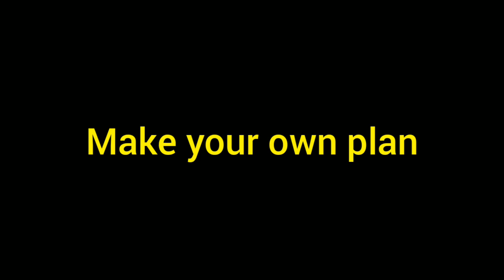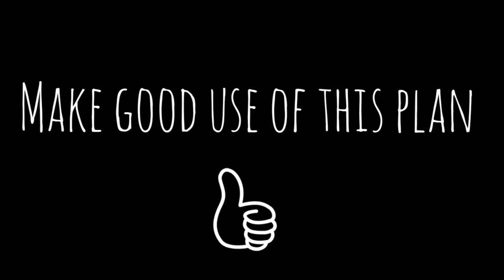Strategy for 2021 UPSC Civil Services Examination || Track your preparation for better outcome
Heyy 2021 Aspirants.

🔅You have just few odd days left ⏰⏰ Still finding it hard to start??

We have something for you..Watch and find your track to the Coveted INDIAN CIVIL SERVICES by cracking 2021 exam..

🔸➿It is the set of the sails, not the direction of the wind that determines which way we will go➿🔸

~ignore~
How to prepare for Civil Servicesias preparationunacademy upscUPSC 2021upsc preparationUPSC Preparationunacademysiddharth aroraThe UPSC CSE Examsidharth arora upsc cseupsc cse 2021upsc cseupscIntroduction SessionStrategy to Prepare For UPSC CSEIntroduction Session for Strategy to Prepare For UPSC CSEHow to prepare for UPSC 2021Prepare For UPSC CSEIAS 2021IAS
upscupsc motivational videosupsc preparationiascurrent affairs for upscupsc cseupsc cse preparationipsupsc current affairsupsc cse 2021upsc notificationupsc prelimsupsc cse prelimsupsc cse prelims 2021ias 2021upsc prelims 2021civil servicesupsc 2021
india shastraupsciashow to400 days planupsc 2021how to prepare for 2021
UPSC preparation for beginnersFree UPSC videosUPSC preparation in HindiUPSC preparation for beginners in hindiBest ias coaching in indiaSociology lectures in HindiSociology Lecture for IASIAS preparationFree IAS UPSC TestsNewspaper AnalysisHow to Prepare for UPSChow to prepare for upsc without coachinghow to prepare for upsc prelimshow to prepare for upsc 2021upsc civils services 2021upsc 2021 strategyupsc 20212021 strategy
Strategy for UPSCStrategy for UPSC CSE 2021UPSC CSEUPSCCSE2021How to Crack IAS?Crack IASCrack UPSCCrack UPSC CSEUPSC CSE 2021IASHow to Prepare for UPSCPrepare for UPSC CSEUnacademyPerfect Strategy for UPSC CSECivil Services ExaminationCivil ServicesUPSC preparationbooklistsyllabus for UPSCsyllabus for UPSC CSEsyllabus for UPSC CSE 2021UPSC CSE 2020UPSC CSE 2022UPSC CSE 2023UPSC CSE 2024upsc cse preparation for beginners
UPSC CSEupsc cse 2021upsc cse 2021 strategyupsc cse 2021 exam dateupsc cse 2021 preparation strategyupsc cse 2021 calendarupsc cse 2021 syllabusupsc cse 2021 time tableupsc cse 2021 dateupsc cse 2021 expected dateupsc cse 2021 plannerupsc cse 2021 prelims dateupsc cse 2021 notificationupsc cse 2021 syllabus pdfupsc cse 2021 vacancyupsc cse 2021 preparationupscias preparationupsc preparation#UPSC#IASCivil Services Exam in FIRST attempt How to prepare for upscprepare for IASPrepare For PCSIAS OfficersHow To prepare For Civil ServiceIAS preparations for biggnershow to become an IAS officersUPSCIASIAS for fresher candidateupsc preparation tips for beginnershow to start ias preprationsprepare ias after 12thupsc syllabushow to crack the CSEhow to crack ias in first attempthow to clear ias 2020mission 2021mission upscmission iasunacademydrishti ias
upsc 2021upsc 2021 calendarupsc 2021 syllabus pdfupsc 2021 time tableupsc 2021 strategy for working professionalsupsc 2021 preparation strategyupsc 2021 strategy by toppersupsciasupsc preparationupsc cseias preparationias 2021upsc cse 2021how to prepare for upsccivil servicesipsunacademyupsc 2021 exam dateupsc 2021 strategyupsc 2021 strategy for beginnersupsc strategy for 2021upsc syllabus 2020 upscupsc cseupsc cse preparationupsc preparationupsc cse 2020upsc 2020let's crack upsc csecsecivil servicesstrategy for upsccivil service examupsc 2021how to prepare for upscupsc cse 2021 strategyupsc strategyupsc syllabushow to make notes for upscupsc cse preparation for beginnershow to start preparation for upsc